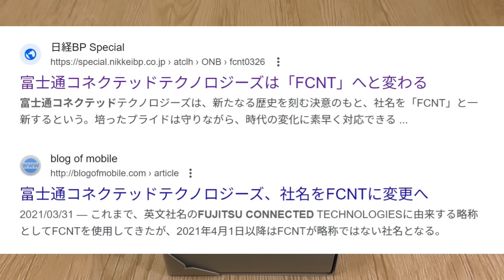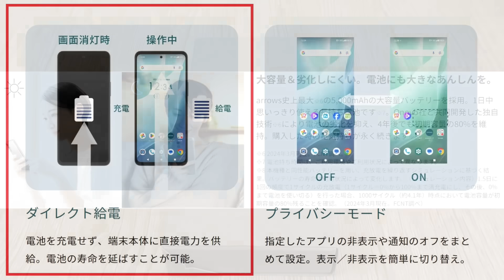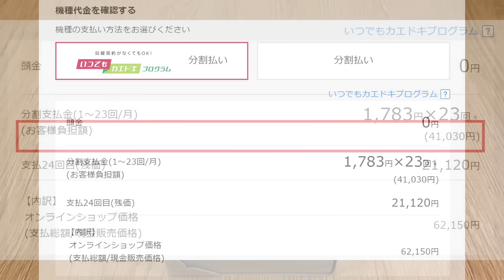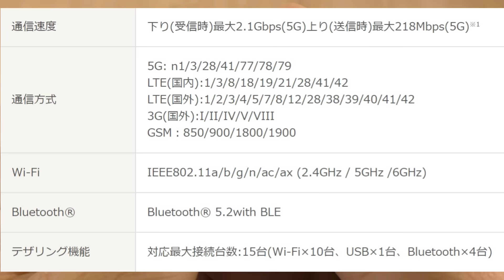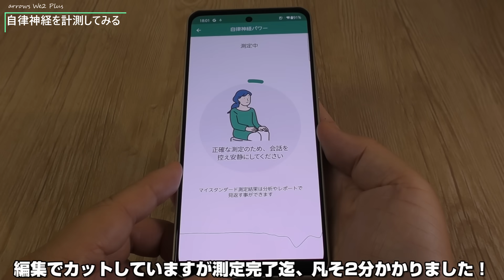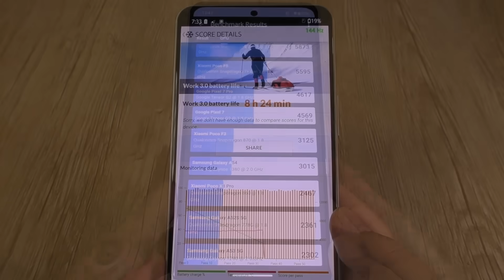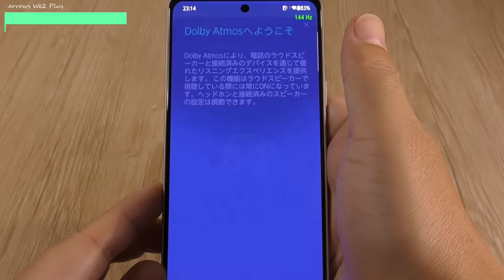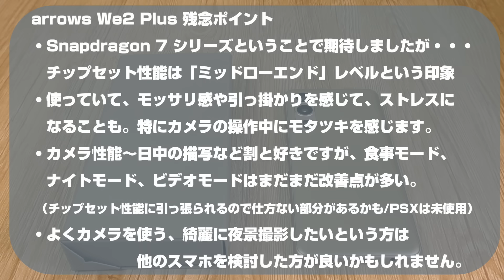【復活】arrows We2 Plus 開封！ → 1ヶ月使用レビュー！！触って感じた良いところ＆悪いところ！新 ミッドレンジ arrows はこんな人に向いている！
arrows We2 Plus  が安い！iijmio 音声SIMスマホセット販売！

arrows We2 Plus M06 SIMフリースマートフォン

動画のフォローアップはTwitter（X）でも行っています。

‹チャプター›
00:00 究極の全部入りスマホ爆誕！
00:09 ハイ！Zukiです！～arrows の歴史
02:11 新端末のポイント
04:26 販路別価格比較
05:55 開封＆同梱品＆外観チェック
07:23 対応通信帯域
07:54 電源ON～初期設定
08:45 Exliderの操作方法
09:19 ストレージ＆UIチェック
10:03 arrows オススメ機能〜自律神経を測定してみる
10:49 指紋認証速度チェック
11:12 基本性能を可視化！Antutuベンチマークテスト
11:49 Antutu ベンチマーク＆Geekbench6テスト結果
12:26 バッテリー持ちを検証
12:49 カメラ性能を検証
13:33 写真撮影
14:50 動画撮影 日中・夜間
15:50 スピーカー検証
16:23 まとめ

当チャンネルご紹介している各端末及び商品については以下の分類によって視聴可能な動画説明欄にて視聴者に開示するとともに、以下B・Cは各動画内でご説明しています。 E・FについてはYouTubeの機能に関する有料プロモーションメッセージをON
A.商品を自主購入し、動画でご紹介している
B.実機をお貸りし、動画でご紹介している
D. 自ら購入した商品を、動画作成の報酬を受けている動画でご紹介している
E.実機の無償貸与とともに、動画作成の報酬を受けて動画でご紹介している
F.実機の無償提供とともに、動画作成の報酬を受けている動画でご紹介している
※動画内でご紹介している商品の提供状況について（C） ※

ご提案や、ご意見を参考にさせて頂きます！ お気軽にコメントください！ コメントは動画やブログや各種SNS等で取り上げられる場合があります。 尚、他者が不快に感じたり、誰かを

撮影日2024年8月9日～9月4日

フリーBGM・音楽素材・イラストは主に以下のサイトを利用させて頂いております